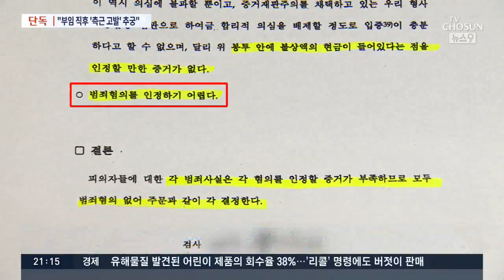[단독] "황운하, 부임 직후 집요하게 추궁"…"수사팀장에 고발인과 친한 경찰 앉혀"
황운하 청장 관련한 단독 보도, 하나 더 이어 가겠습니다. 황운하 청장은 울산에 부임한 뒤 김기현 전 시장 관련 수사팀을 전면 교체했습니다. 그 과정을 저희가 세밀하게 취재해 봤더니 당시 황 청장은 부임하자마자 이 사건에 대해 집요하게 추궁했고, 수사팀 교체까지 강행했다고 합니다. 특히 내부 반대에도 불구하고 고발인과 친분이 있는 경찰관을 수사팀장에 앉힌 것으로 드러났습니다.